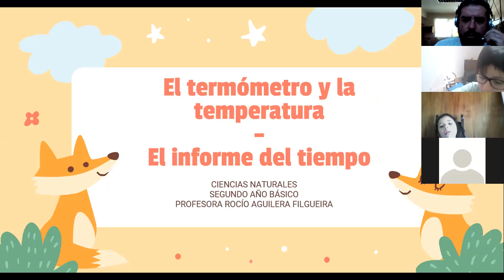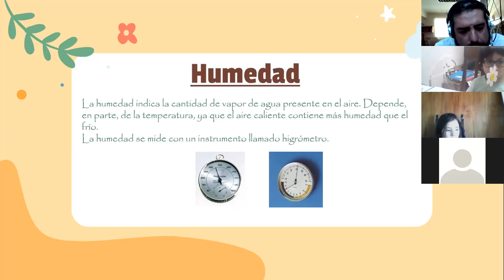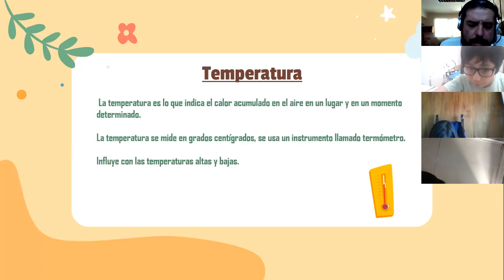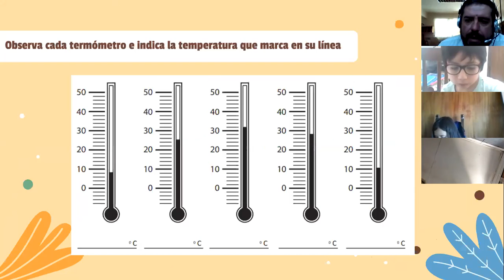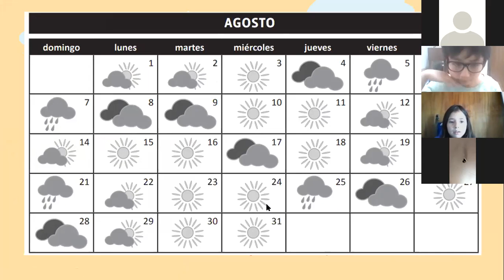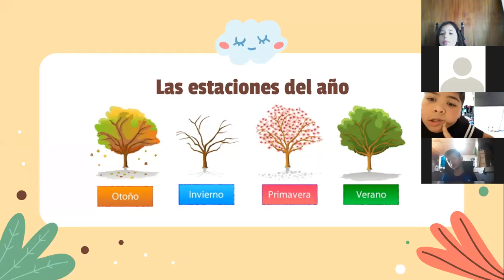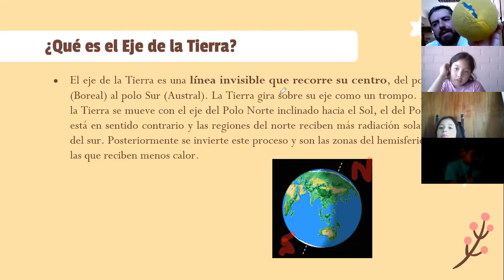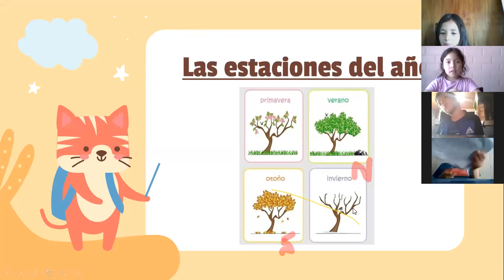Clase Ciencias Naturales, Segundo Básico, 30 10 2020